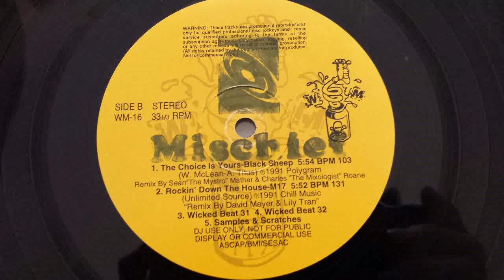Black Sheep - The Choice Is Yours (Wicked Mix)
Classic Hip Hop track!
Engine engine number nine...

For promotional use only - please support the original artists.

KFA...Keepin It Real!! Peace to the World!